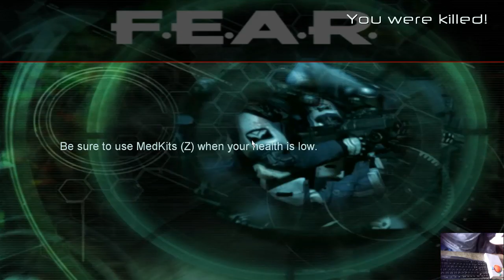F.E.A.R - Walkthrough Part 3